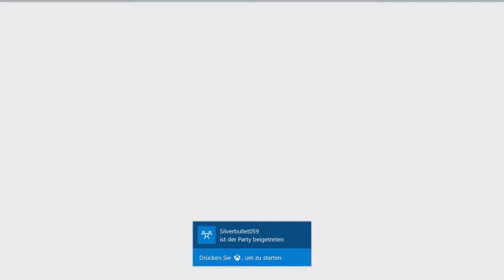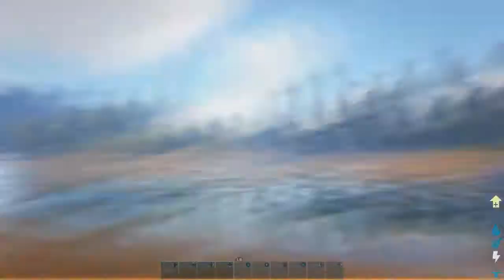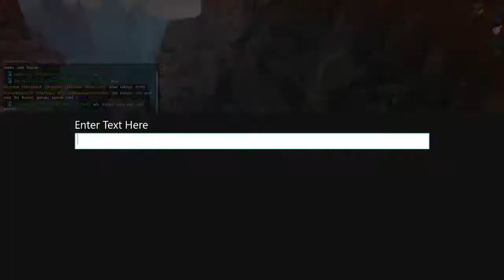Wir Raiden Wieder | [GER] | Ark: Survival Evolved | Ark Raid´s #04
Ich zock hier für euch Das Spiel Ark: Survival Evolved auf der XBOX ONE.

### INFOS ZU AsG ###

Anytime Social Gaming Kurz AsG ist ein Gaming Netzwerk Von Und Für Gamer zudem Clan und Server Community.
Für Die Xbox One im Deutschsprachigen Bereich.

### INFO ENDE ###

Gamertag: DrTStyleAsG